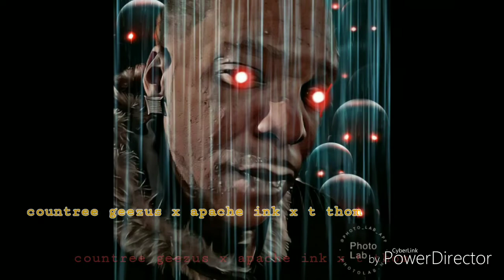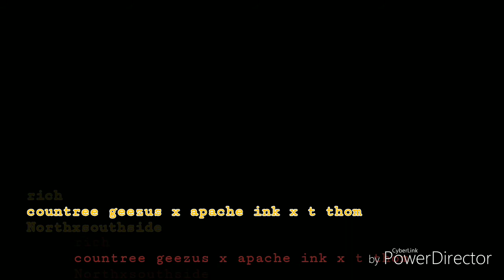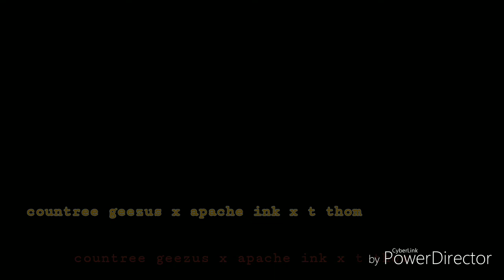Rich countree geezus x apache ink x t thom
Northxsouthside